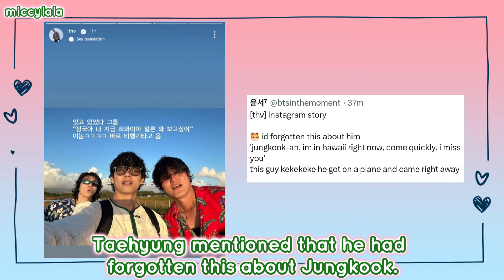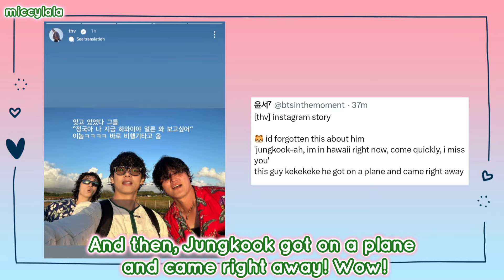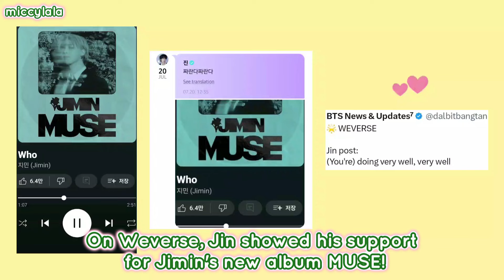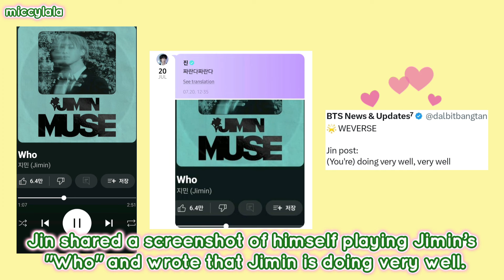JUNGKOOK & TAEHYUNG in Hawaii! Jungkook flew to Taehyung just because Taehyung misses him! BTS 2024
Taehyung and Jungkook in Hawaii, Taekook in Hawaii, Jungkook flew to Taehyung, V and Jungkook in Hawaii
BTS news and updates 2024

Taehyung shares on Instagram moments of him and Jungkook in Hawaii. He told us the story that he told Jungkook he’s in Hawaii and wants him to come over because he misses him. Jungkook flew to Taehyung and came over quickly! So sweet!

Jin shows support for Jimin's new song WHO / album MUSE!! BTS supporting each other, love seeing that!